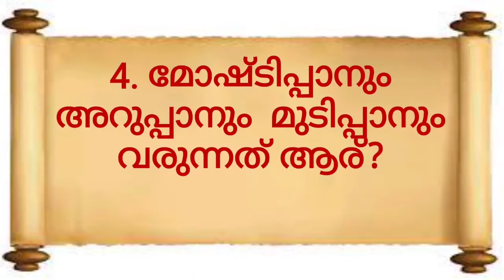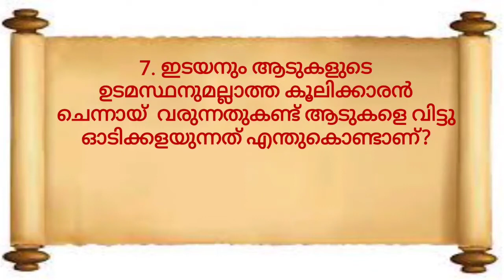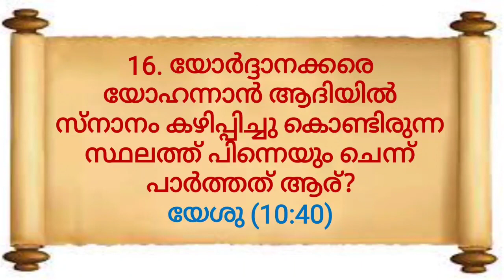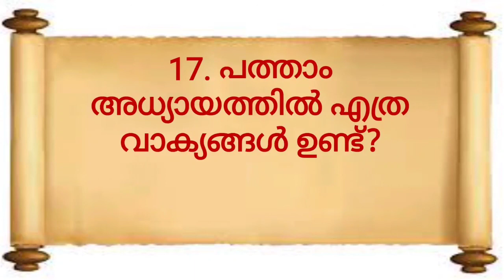JOHN 10 MALAYALAM BIBLE QUIZ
BIBLE QUIZ
MALAYALAM BIBLE QUIZ
JOHN 10